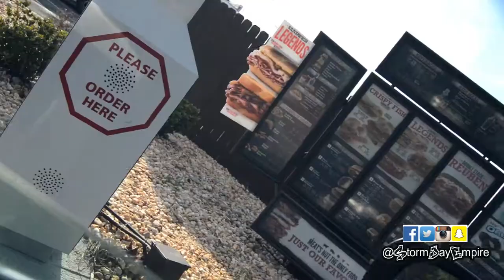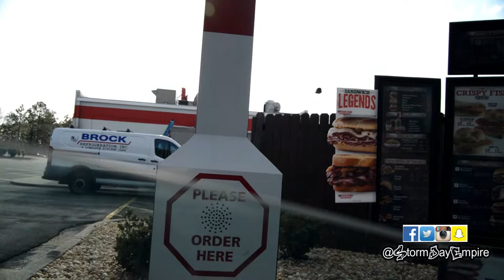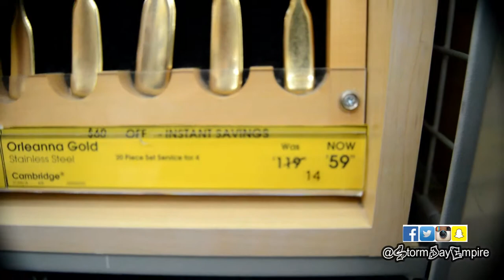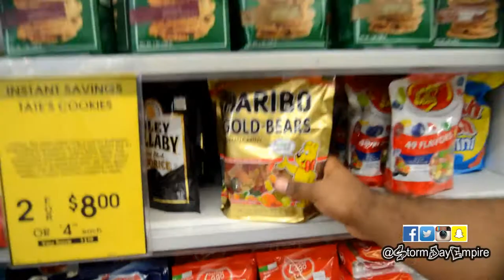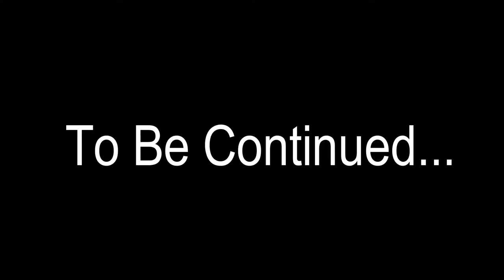FOLLOW US AROUND BED, BATH, & BEYOND | StormJay Vlogs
StormJayFam❤ we hope you guys liked, and don't forget to drop some reaction videos down below 👇

AND if you enjoyed this video go ahead and check these others out 😝⏬⏬⏬🎥

Tag Us, Repost, take screenshots 🤳🏽
And Share video with a friend..🗣